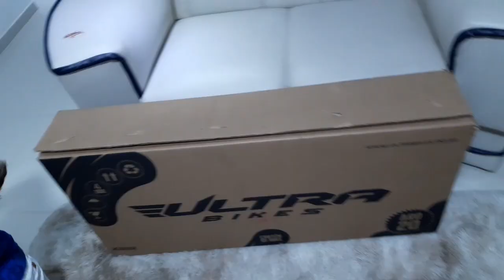APRENDENDO ANDAR DE BIKE SEM AS RODINHAS NO PARQUE. DAILY VLOG INFANTIL PIETRO NATEL OFICIAL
APRENDENDO ANDAR DE BIKE SE AS RODINHAS NO PARQUE. DAILY VLOG INFANTIL PIETRO NATEL OFICIAL